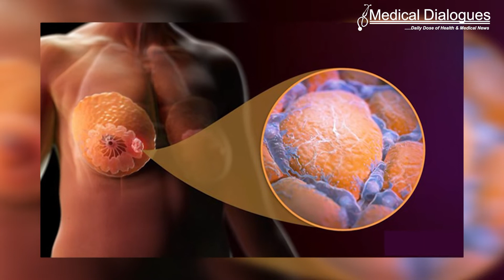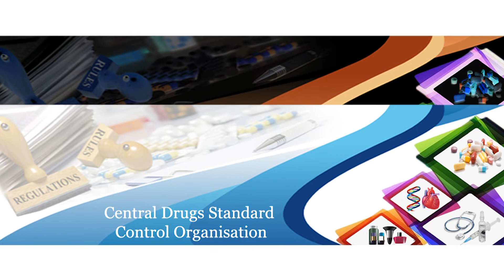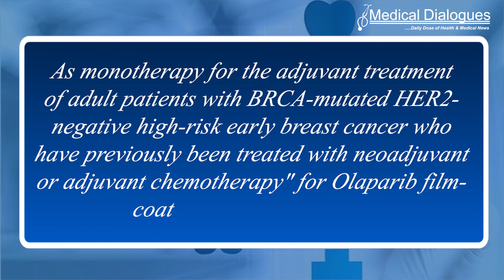AstraZeneca Olaparib Gets CDSCO Panel Nod For BRCA Mutated HER2 Negative Breast Cancer